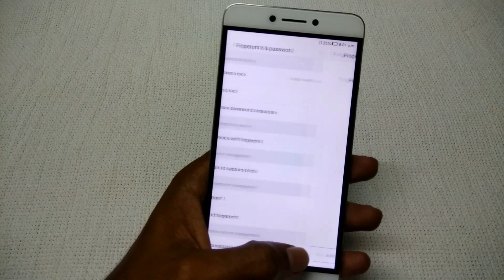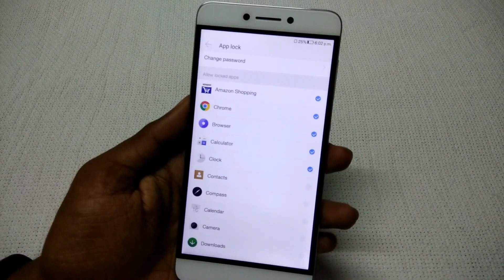Coolpad Cool 1 Fingerprint Scanner setup and working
In this Video, let's check out Fingerprint Scanner working on Coolpad Cool 1 and Its Functions like App lock, Capture Photo